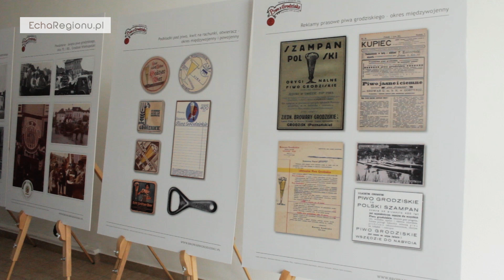Spacerek po Browarze w Grodzsku Wielkopolskim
Browar w Grodzsku Wielkopolskim
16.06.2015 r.